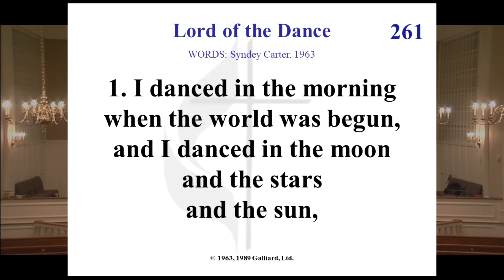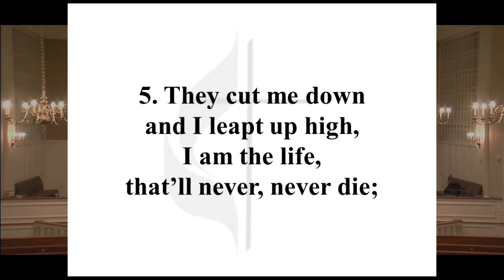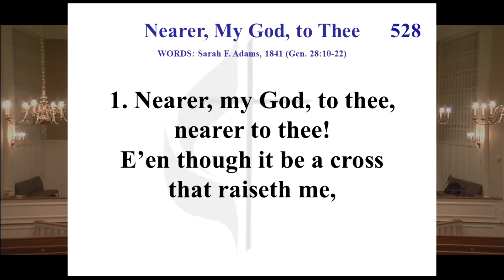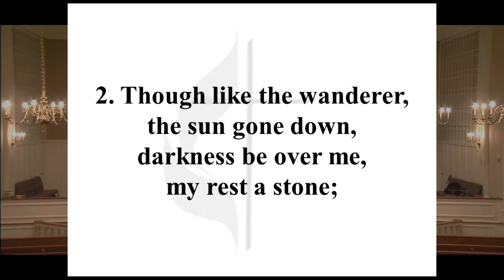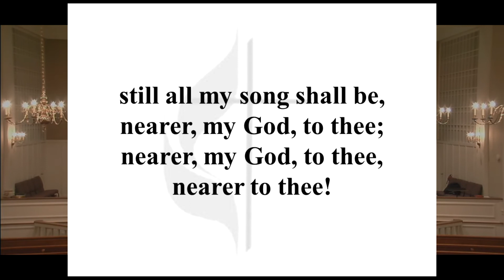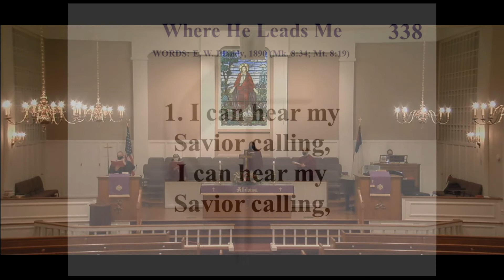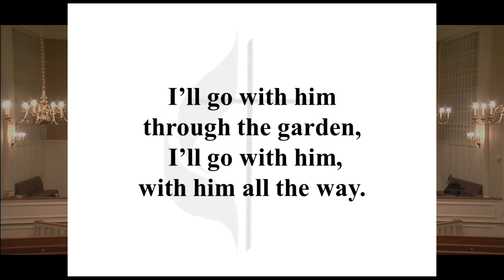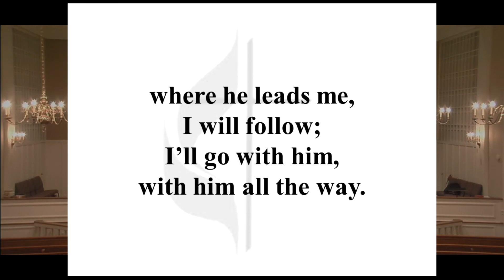2 28 21 Worship